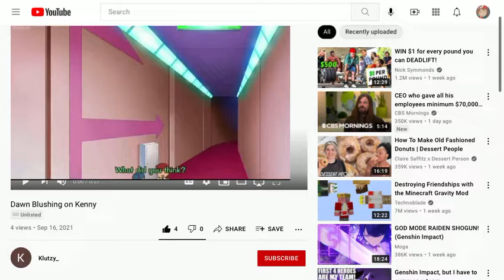Dawn blushed at Kenny (Penguinshipping moment)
a penguinshipping moment i missed. thank you to Klutzy_ for telling me!